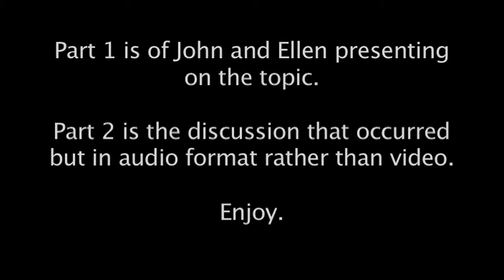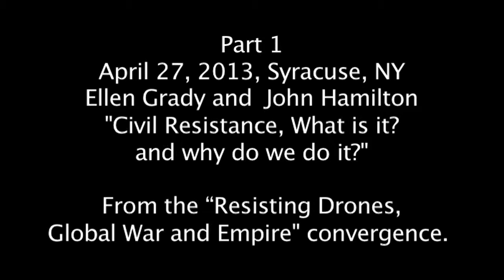Civil Resistance, What is it? and why do we do it?--a workshop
On April 27, 2013, Ellen Grady and John Hamilton presented a workshop titled "Civil Resistance, What is it? and why do we do it?" at the "Resisting Drones, Global War and Empire" convergence in Syracuse, NY. Part 1 is of John and Ellen presenting on the topic. Part 2 is the discussion that occurred but in audio format rather than video. Check Rochester.Indymedia.org for the audio. Enjoy.